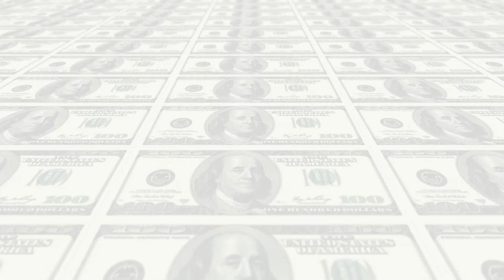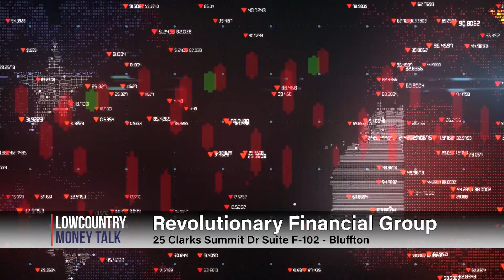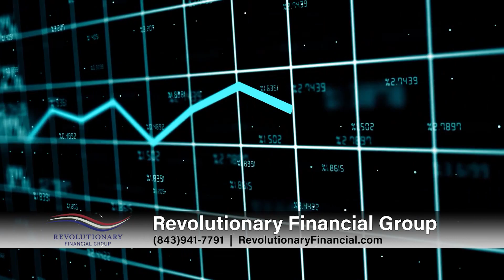LOWCOUNTRY MONEY TALK | Current Events | February 2022 | Revolutionary Financial Group | WHHITV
Phil Bloyd, President & Founder
Revolutionary Financial Group
25 Clarks Summit Dr, Suite F-102, Bluffton, SC

Lowcountry Money Talk Hosted by Jessa Jeremiah

February 2022

32 Office Park Rd, Hilton Head Island, SC  29928